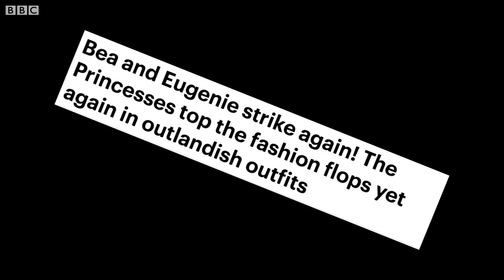Who is Princess Eugenie? - BBC News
Here's all you need to know about the latest member of the Royal Family to announce their engagement.